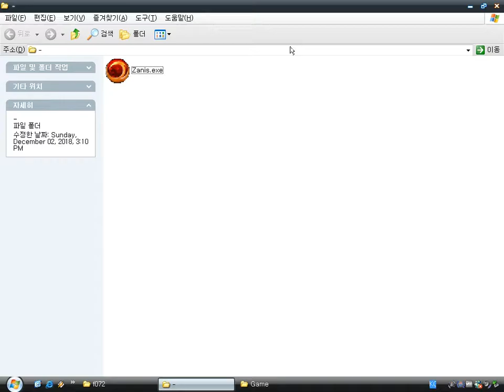Zanis (Windows game 200?)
Zanis is a simple puzzle game (possibly) made with Game Maker.
The objective is to remove as many spheres as possible.

The rule is to shoot a colored sphere at other sphere(s) of the same color.
For instance, If you shoot a blue sphere at a cluster of two or more blue spheres, the spheres get fragmented and you can some scores.